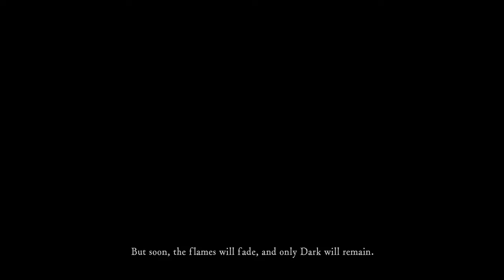DARK SOULS REMASTERED Gameplay Walkthrough | Part - 1 | LOST HUMANITY - No Commentary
About Game ⚡

The game takes place in the kingdom of Drangleic, where the player must find a cure for the undead curse. Although set in the same universe as the previous game, there is no direct story connection to Dark Souls.

There are two kinds of people in this world: those who have beaten a Dark Souls game, and those who haven't. These games by FromSoftware rank notoriously high on difficulty, often crushing players with an atmosphere as oppressive as its bosses. Yet, for every death, there's always a reason to keep trying again, no matter how futile it may seem. For whenever you want to "git gud," Hidetaka Miyazaki's games always challenge you to get back up stronger than before.

Dark Souls is a good game for many reasons. It has remarkable level design. It pulls no punches in combat, and rewards players who want to learn each enemy. It's never unfair, even though it's very hard.